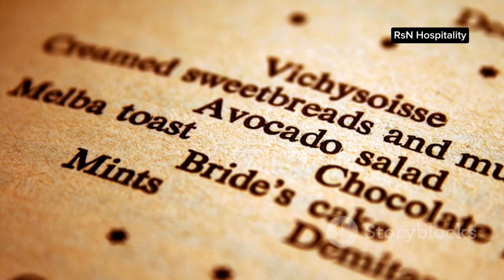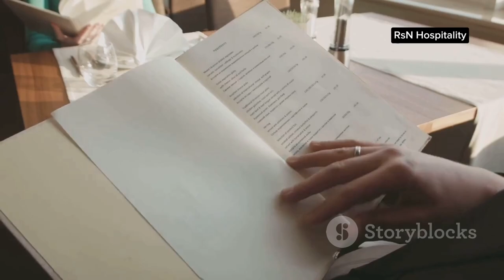Top 5 Challenges Faced by Waiters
“Top 5 Challenges Faced by Waiters” - A Candid Look Inside the Restaurant Industry

Welcome to our latest video where we dive into the realities of being a waiter. In this eye-opening discussion, we’ll explore the top five challenges that waiters encounter on a daily basis. From the physical demands of the job to the emotional toll of customer interactions, we’ll cover it all.

Join us as we uncover:

Long and Unpredictable Hours: The struggle to maintain a work-life balance in an industry known for its erratic schedules.

Dealing with Difficult Customers: How waiters manage stress and maintain professionalism in the face of challenging patrons.

Physical Demands: The toll that standing for long periods and performing repetitive tasks can take on a waiter’s body.

High-Stress Environment: The fast-paced nature of restaurant work and how it affects mental health.

Low Wages and Tipping System: The financial challenges and reliance on tips that many waiters face.

This video is not just for those in the service industry; it’s a must-watch for anyone interested in understanding the hard work and dedication that goes into providing excellent service.

OUTLINE:

00:00:00 Welcome to the Restaurant!
00:00:23 Know Your Bloody Menu!
00:01:20 Get the Order Right, You MUPPET!
00:02:18 Difficult Customers? Service with a Smile (and a Spine of Steel)
00:03:14 Master the Art of Multitasking
00:04:02 Your Secret Weapon
00:05:00 Service with a Smile (and a Side of Grit)